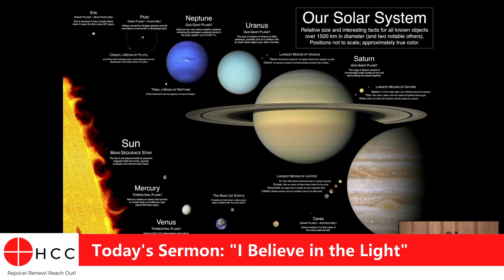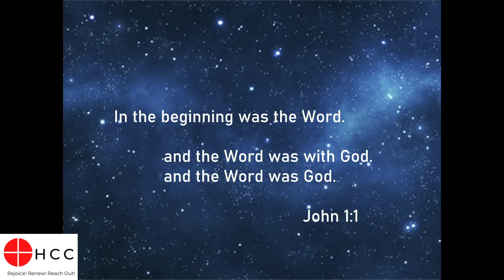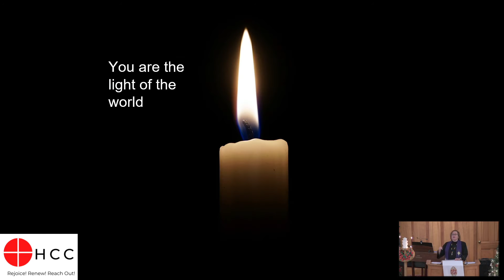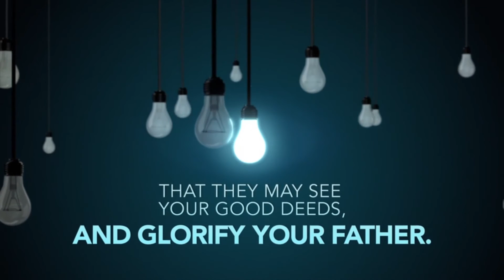"I Believe in the Light: Illuminating Peace"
The “great light” prophesied by Isaiah in today’s text is echoed in the first strains of John’s Gospel good news: the light that brings peace-that saves the people from all that would extinguish it– has
been there from the beginning. The Word is made flesh and dwells among s. This reign is now...will we believe it? Will we continue to put flesh on it, embodying the peace meant for all humanity?

Haskins Community Church
-- Follow Us --